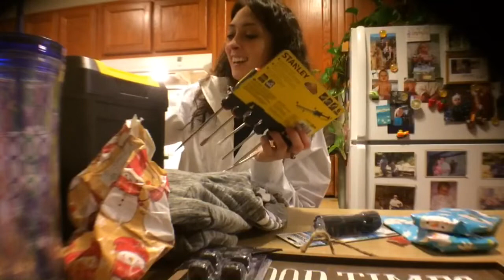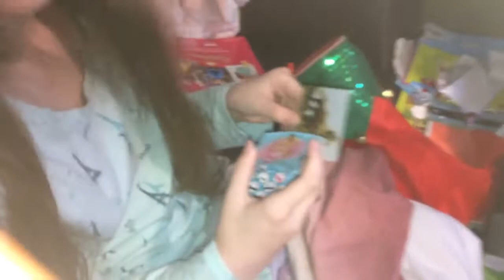NEW YEAR 2019! + Christmas Party / full time rvers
We take you along for last minute Christmas shopping, Attend a family Christmas party, Then, Take off to Spirit Mountain Casino for the 2019 New Year's Eve celebration and Party Favor Toss with a LIVE DJ!